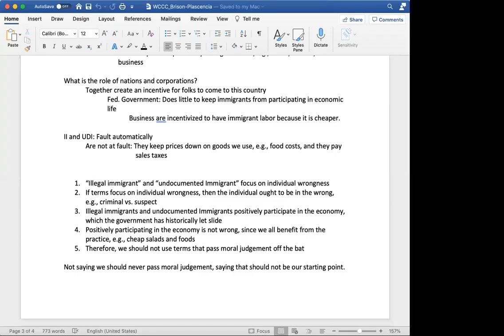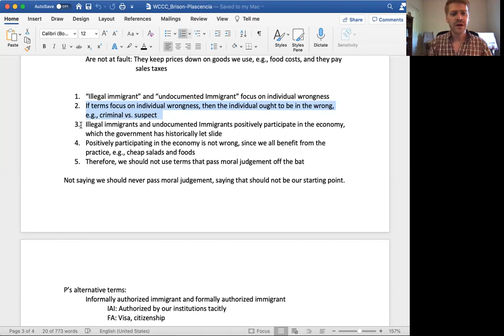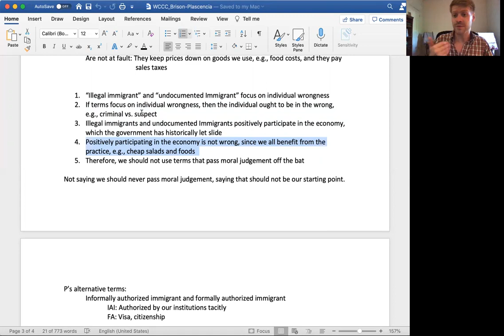Plascencia's Argument Formulated